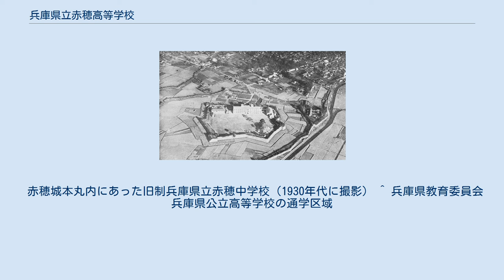兵庫県立赤穂高等学校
兵庫県立赤穂高等学校（ひょうごけんりつ あこうこうとうがっこう）は、兵庫県赤穂市海浜町にある県立高等学校。
第4学区に属する。
愛称・略称は、「赤高（あかこう）」。
 前身の赤穂実科女学校から数えると100年を超える歴史を有し、赤穂市内にある唯一、兵庫県南西端の高等学校である。
旧制中学の流れをくむ、西播磨では龍野高等学校と双璧をなす伝統校である。
 瀬戸内海に面し、兵庫県立赤穂海浜公園近郊に位置する。
 旧制兵庫県立赤穂中学校と旧制兵庫県立赤穂高等女学校の流れをくみ、第2次世界大戦後の学制改革により変遷を経て現在の名称となり、旧制赤穂中学校校歌の「われ等健児は励むなり、文を左に武を右に」と唄われていた「文武両道」の精神は現在へと受け継がれている。
 1981年9月に現在地へ移転される前は赤穂城本丸跡に、ドイツ人建築士により設計された、屋上部に胸壁を備えた中世ヨーロッパ城郭風の旧制兵庫県立赤穂中学校校舎を用いており、多くの生徒は赤穂城大手門を通って登下校していた。
文化庁により城郭が国の史跡に指定されたことで現在地に移転した。
 赤穂城本丸内にあった旧制兵庫県立赤穂中学校（1930年代に撮影） ^ 兵庫県教育委員会 兵庫県公立高等学校の通学区域